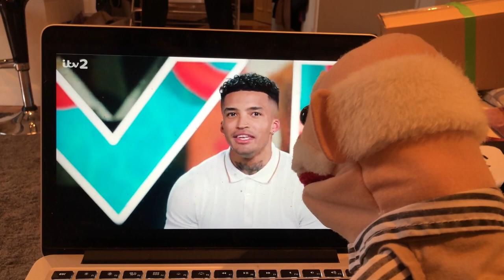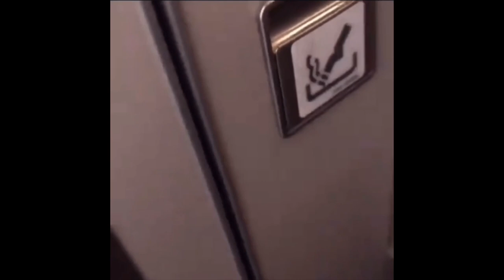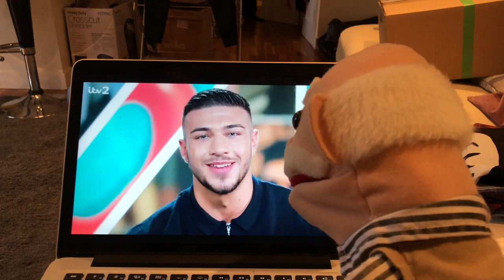Ron Vs Love Island 2019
Ron checks out the contestants for Love Island 2019